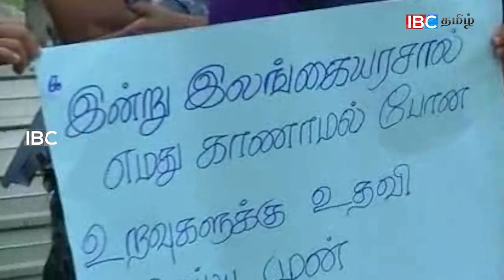காணாமல் போனோர் அலுவலக சட்டத்திற்கு எதிர்ப்பை வெளியிடவில்லை